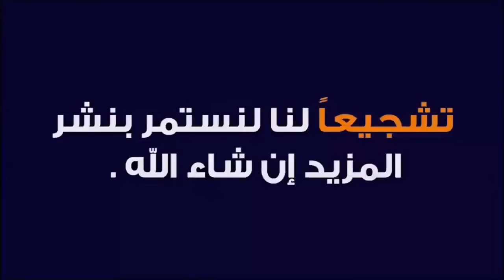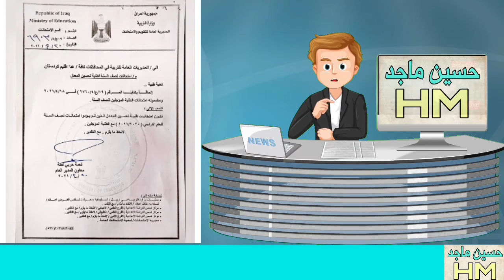التربية تلحق امتحانات طلبة تحسين المعدل لنصف السنة مع نظرائهم المؤجلين المقرر انطلاقها في الـ25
وزير التربية في لقاء تلفزيوني يتحدث حول العام الدراسي الحالي ..

- سيكون الدوام للصفوف الابتدائية الثلاثة الاولى والصفوف المنتهية حضوري وباقي الصفوف الكترونية

- وزير التربية: من الرابع ابتدائي صعوداً سيكون التعليم الكترونيا منذ الاحد عدا الصفوف المنتهية

- سيكون التعليم لمدة شهرين لنهيئ الطالب للامتحانات النهائية للصفوف غير منتهية سواء يمتحن او لا يمتحن وان هذه الشهرين كافية للمهارات الاساسية وتهيئتهم للأمتحانات النهائية اذا سمحت اللجنة العليا للصحة والسلامة باداء الامتحانات وبالنسبة للصفوف المنتهية هو للاستعداد للامتحانات النهائية

- وزير التربية: الاحد سنقوم بتعميم عقد جديد للمحاضرين بالمجان.

التربية تلحق امتحانات طلبة تحسين المعدل لنصف السنة مع نظرائهم المؤجلين المقرر انطلاقها في الـ25 من نيسان الجاري

قررت وزارة التربية ان تكون امتحانات طلبة تحسين المعدل الذين لم يؤدوا امتحانات نصف السنة للعام الدراسي 2020 – 2021 مع الطلبة المؤجلين التي ستنطلق في الـ25 من شهر نيسان الحالي .